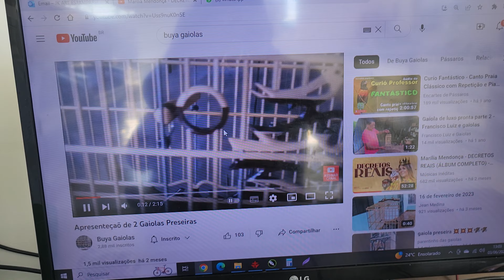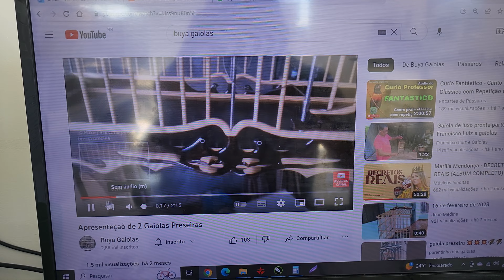GAIOLA PRESEIRA MOLDES E GABARITOS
Sisal Tingidores:
Rua Miranda, 1125, Liberdade, Novo Hamburgo - RS